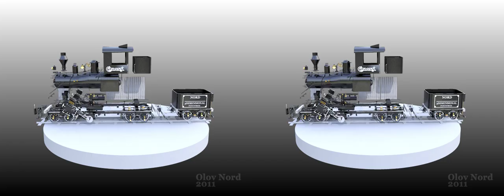Climax Locomotive Turntable 3d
The same as but in 3d!
(It is made for a 4x3 meter screen, so you will probably not notice any huge 3d-effect on your computer screen)